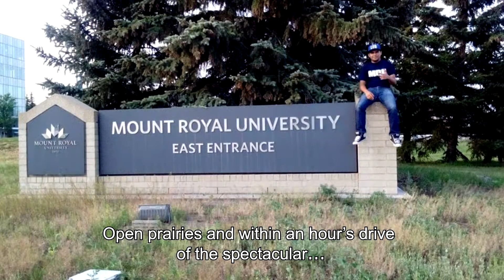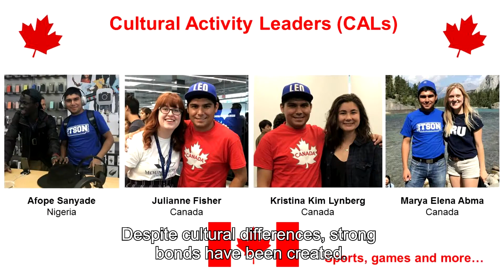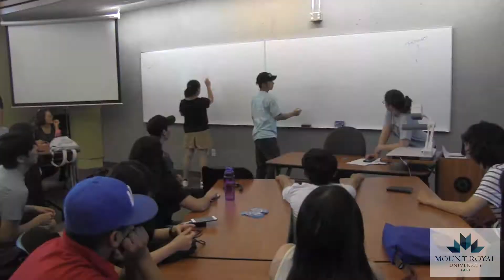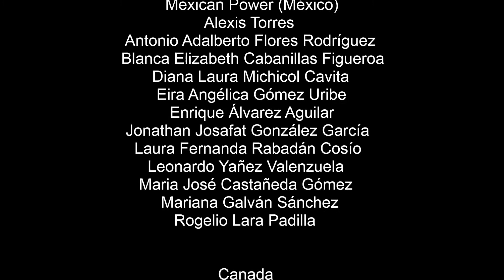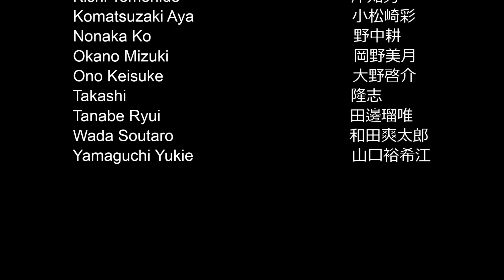Summer in Canada - English subtitles version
Summer in Canada 2018. Communicating Effectively in English course at Mount Royal University.